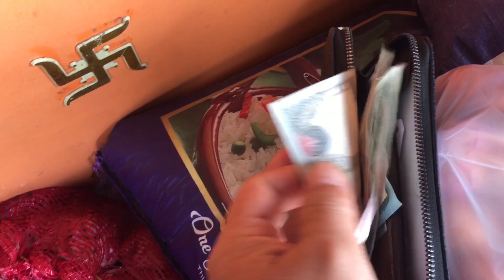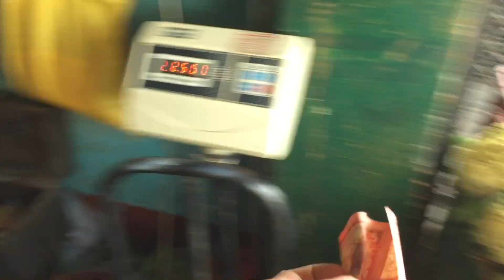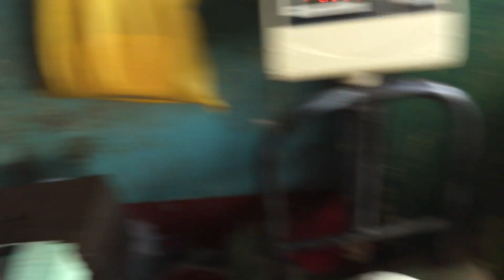# लाहुरे लाहुरीनीको सानो सानो Shoping#dailyvlogs